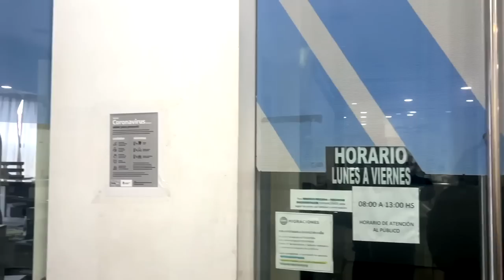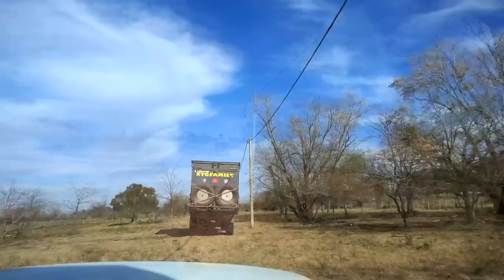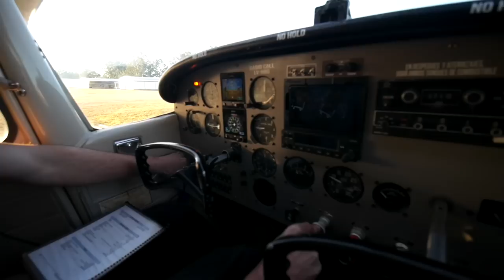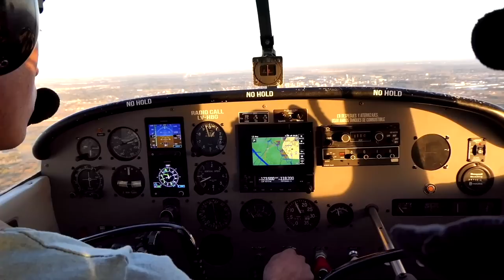329 petite mise au point puis à la recherche de l'oeil mystérieux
Dans cette vidéo, petite mise au point puis à la recherche de l'oeil mystérieux, nous faisons une petite mise au point et poursuivons nos démarches administratives pour mettre à jour le document du camion auprès de la douane et les nôtres à la migration, avant de partir à la recherche de l'oeil mystérieux. Une curiosité de la nature qu'il faut mérité pour la voir. Nous vous partageons aussi le projet d'une ferme participative dédiée aux handicapés.